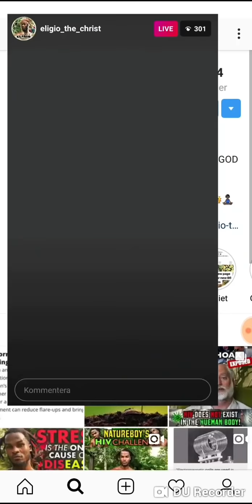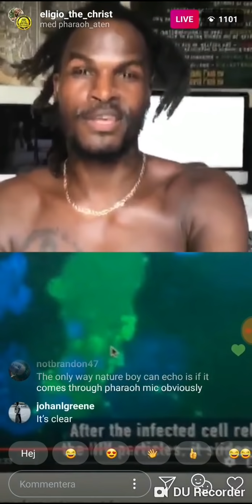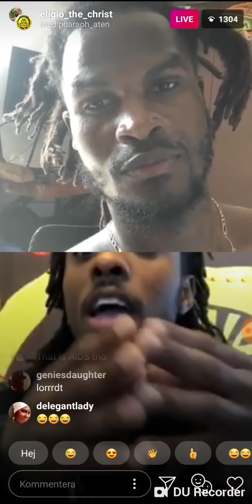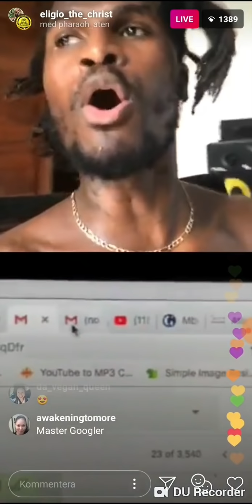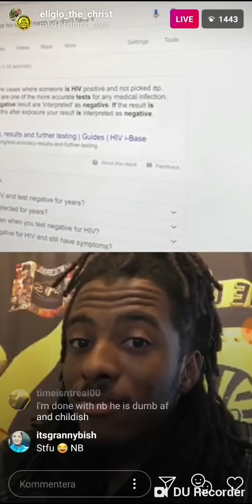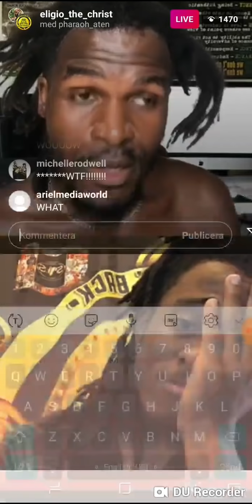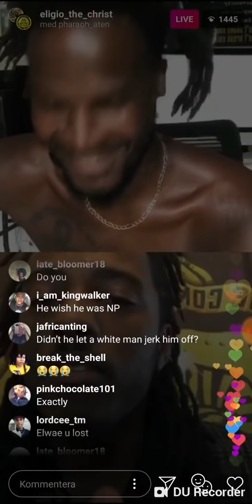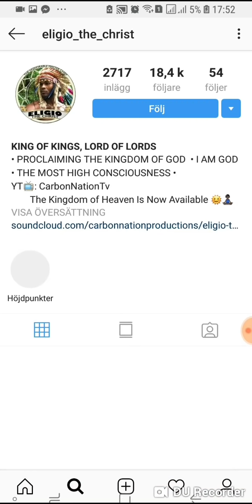YOUNG PHARAOH GOES LIVE WITH NATUREBOY PART 2 12/5-2018